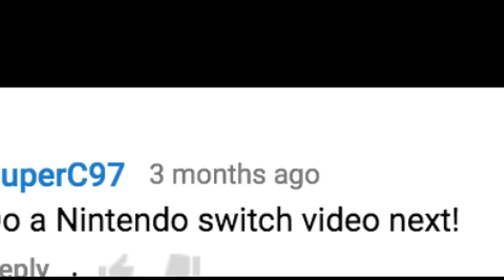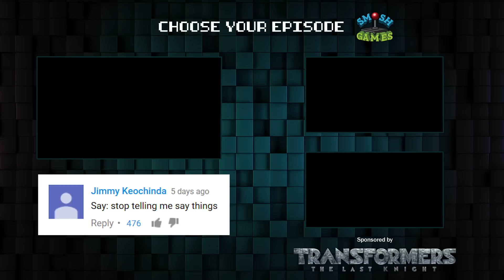NINTENDO SWITCH (Honest Game Trailers)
From the creators of some of the most successful consoles of all time, blast into the future of gaming - according to Nintendo and no one else!

Honest Game Trailers: Nintendo Switch
Executive Producers: Matt Raub and Spencer Gilbert
Episode Written by: Andrew Bird, Max Song, Spencer Gilbert and Matt Raub
Edited by: Max Song